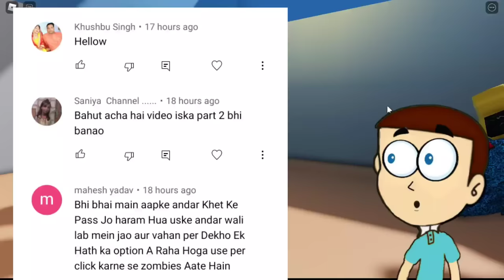Mommy long legs Poppy Playtime Huggy wuggy 2 in Roblox | Shiva and Kanzo Gameplay